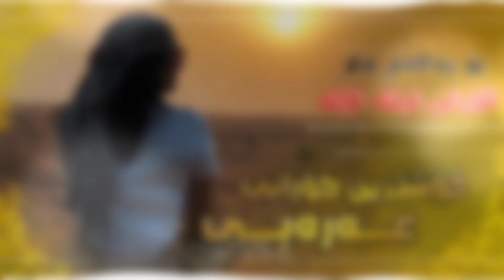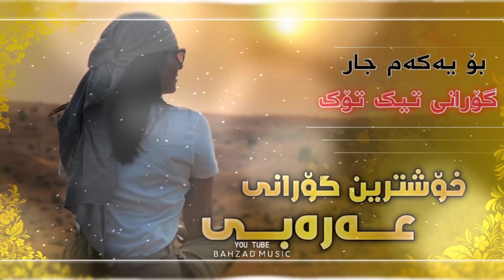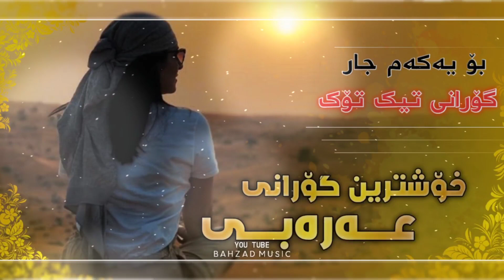خۆشترین گۆرانی عەرەبی تیک تۆک بۆ یەکەم جار | Xoshtrin Gorani Arabi Tik Tok 2021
بەدوای هەر گۆرانیک دەگەریت و نای دۆزییەوە دەتوانی بۆمنی بنێریت لە سناپ چات
snap / bahzadmusic19
تکاییە گەر لایکی پۆستەکەت نەکردووە بیکە وەک پال پشتیێک بۆ باردەوام بوونم
ــــــــــــــــــــــــــــــــــــــــــــــــــــــــــــــــــــــــــــــــــــــــــــــــ
بـــۆ بینیٮی خۆشترین گۆرانییە جیهانییەکان
سەبسکرابی چەنالەکەم بکە و زەنگولەکەش چالاک بکە بۆ ئەوەی بەکەم کەس بیت کە گۆرانییە نوێییەکان گوێبیست دەکەی ئەوەی بەدوای دەگەڕێیت لێرە دەستت دەکەوێت
ــــــــــــــــــــــــــــــــــــــــــــــــــــــــــــــــــــــــــــــــــــــــــــــــــ
بۆ هەر رەخنە و پێشنیارێک ئەتوانن پەیوەندیم پێوە بکەن
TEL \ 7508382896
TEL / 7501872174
ــــــــــــــــــــــــــــــــــــــــــــــــــــــــــــــــــــــــــــــــــــــــــــــــــ
هەر گۆرانیک کە بەدوایدا دەگەڕێیت و بۆت نا دۆزرێتەوە
ئەتوانی بۆمی بنێریت من بۆتی دە دەزۆمەوە 😊
ــــــــــــــــــــــــــــــــــــــــــــــــــــــــــــــــــــــــــــــــــــــــــــــــــــ
ئەو بەرنامانەی کەمۆنتاژیان پێ دەکەم ئەمانەن
بۆ دیزاینی وێنە picsart mod لینکی بەرنامە ↓

بەهیوایی سوود بیین